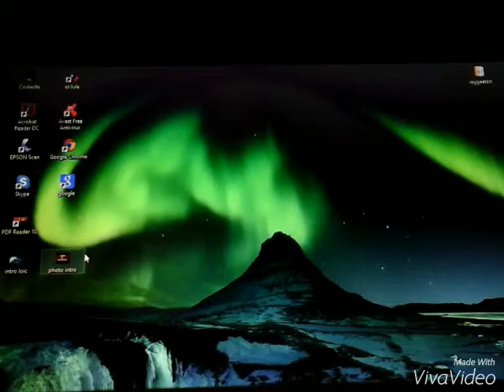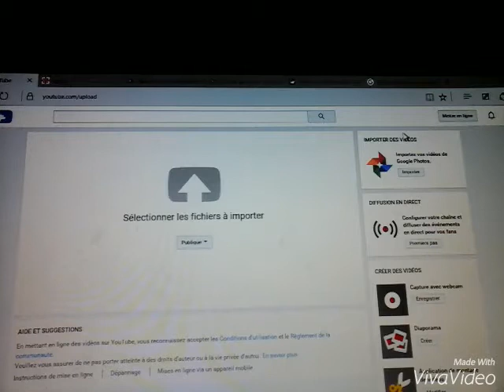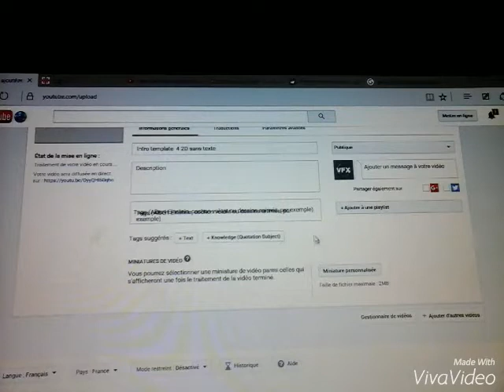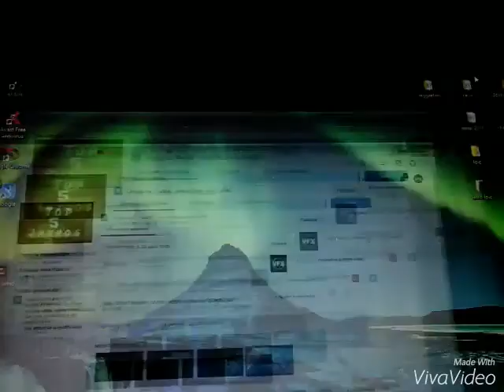Comment mettre une photo de couverture